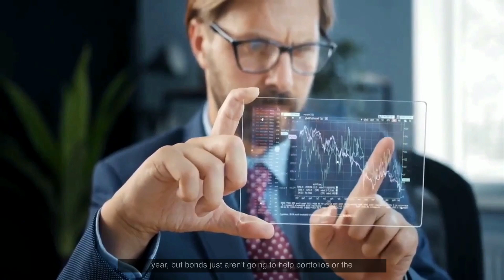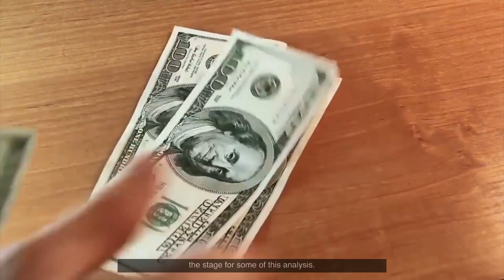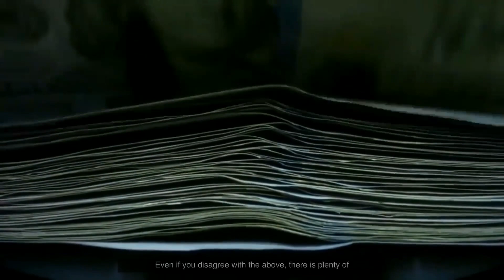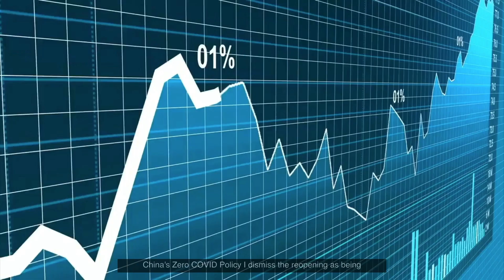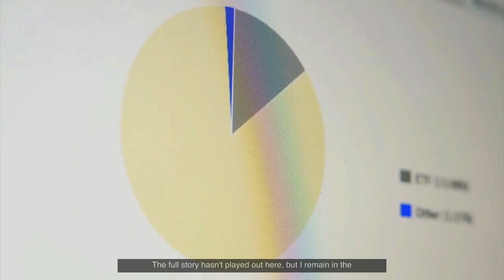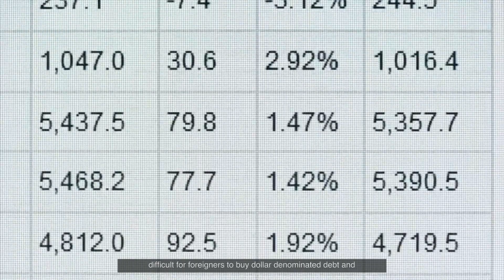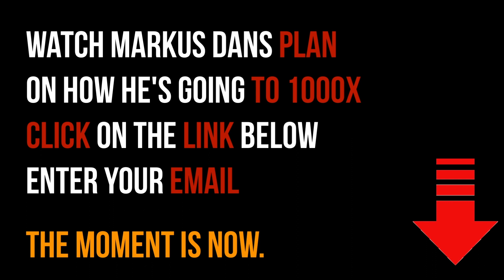Investment News: 2023 Painful Outlook